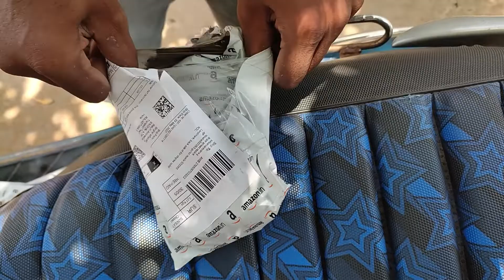Jon Bhandari Tools Chinese Masanory(wall), Wood, steel and Plastic Drill Bit Set Unboxing and Review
Jon Bhandari Tools Chinese Masanory(wall), Wood, steel and Plastic Drill Bit Set for boasch drill machine, purchased in amazon